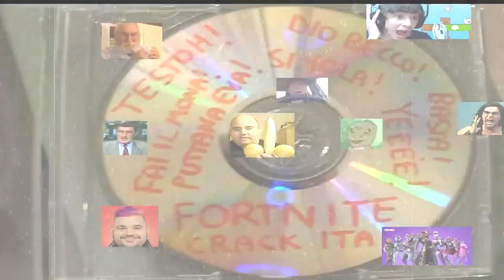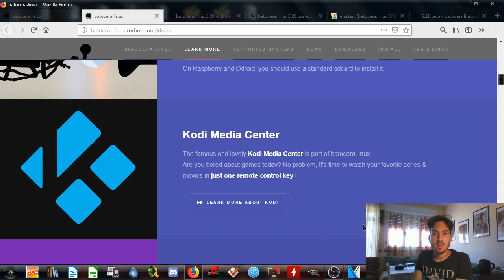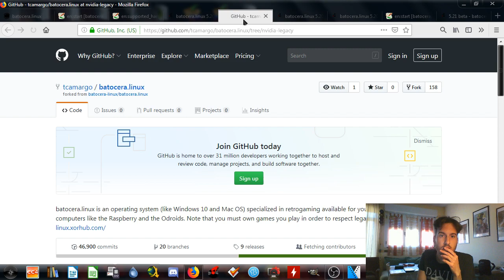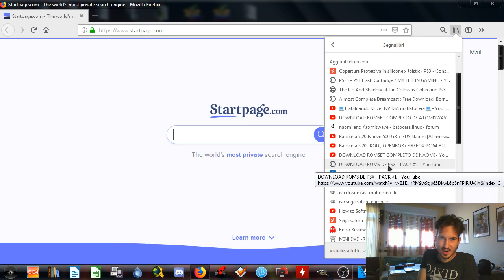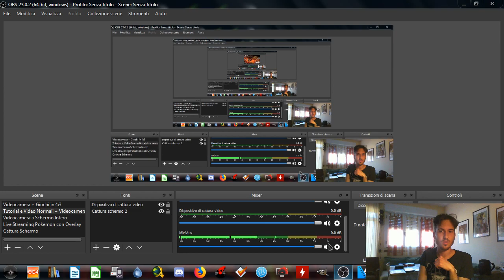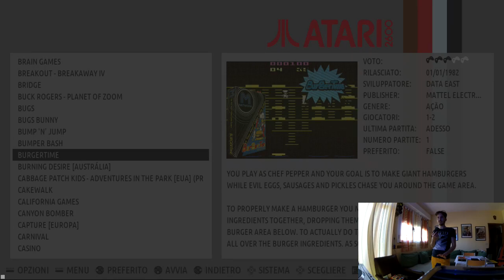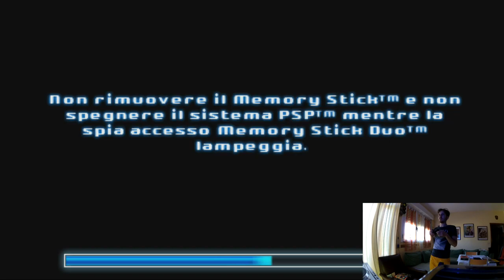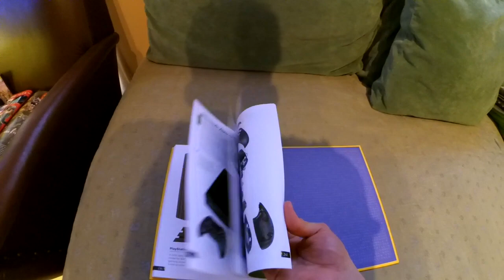🕹️BATOCERA.LINUX - EMULATORE UNIVERSALE per il RETRO GAMING: FACILE e GRATIS su CHIAVETTA USB🎮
⭐️Finalmente arriva il Tutorial in cui spiegherò come Emulare sul vostro PC in modo assolutamente DEFINITIVO, SEMPLICE ed UNIVERSALE ogni Console della Storia del Gaming.

Potrai giocare a QUALSIASI GIOCO di QUALSIASI CONSOLE dalla prima alla settima generazione (in particolare, console come N64, GAMECUBE, PS1, SATURN, DREAMCAST, PS2, PSP, GBA, NES, SNES, MEGADRIVE, Sega MASTER SYSTEM, ARCADE vari, tra cui NAOMI ed ATOMISWAVE, e tantissime altre console oscure).

Vi illustrerò nel modo più sintetico possibile come utilizzare l'incredibile BATOCERA.LINUX, un sistema operativo su base Linux specializzato in Retro Gaming (simile a Recalbox e Retropie) disponibile per PC e molti altri Nano Computer come Raspberry e Odroids che ha uno stile emulativo multiplo molto simile alle librerie Libretro di RetroArch.
Su PC è disponibile su chiavetta USB e può essere avviato senza alterare il vostro Hard Disk⭐️

"batocera.linux is plug and play. Start, plug your pads, play.
It can be installed on a standard usb key so that you can play on any computer without altering it.
On Raspberry and Odroid, you should use a standard sdcard to install it."

Seguimi anche su INSTAGRAM e partecipa nelle live su TWITCH.

Ogni settimana:
➤ 📅Nuovo video 🎞️ qui su YouTube
➤ 📡Streaming in diretta live 🕘 sul canale Twitch (DemiurgoDelDepensamentoTV)

📱Attiva le notifiche🛎️su tutti i siti per non perderti mai nessun caricamento!

Canale YouTube del DEMIURGO DEL DEPENSAMENTO.
Dal 2017...
Sono il Demiurgo Del Depensamento, Inimitabilitato 📚Filosofo, Perm-Apicoltore 🌱🐝 e 🕹️Retro Gamer🎮.
Qui, grazie a me, l'Artefice Legislatore, imparerai a DEPENSARE questa società per RIPLASMARE antichi valori.
L'UNICO canale CHE NON SI PIEGA ai dogmi.

*Tematiche*
Video su videogiochi, natura e filosofia.

PROFESSIONALITA', PASSIONE, IMPEGNO, RISPETTO nel CONCILIARE:
☆ Videogiochi del Passato, Retro Gaming, Emulazione, Gameplay, Console Modding, Tutorial sui Collegamenti e sulla Qualità Video, Recensioni...
☆Agricoltura ed Apicoltura Naturali, Indicazioni Alimentari in base al Gruppo Sanguigno, Poesia, Filosofia, Psicologia...

Il mio desiderio è CONDIVIDERE ciò e CONFRONTARMI con altre persone.

Buona Permanenza!